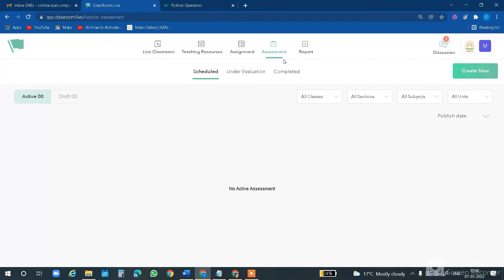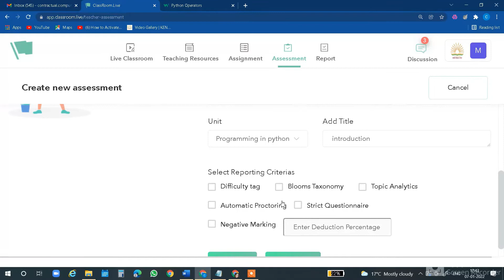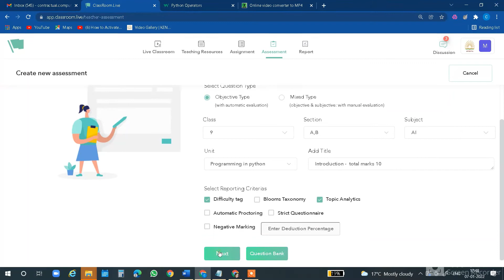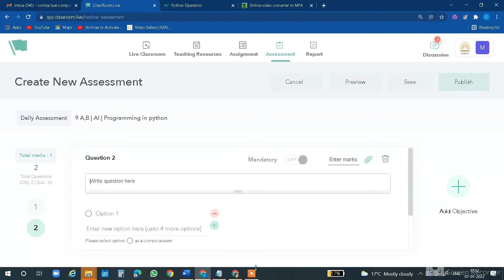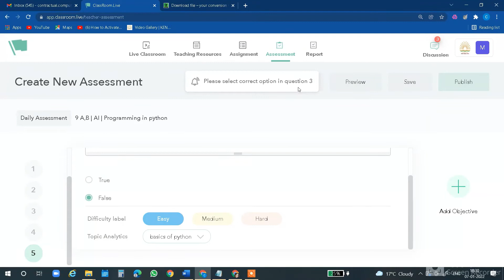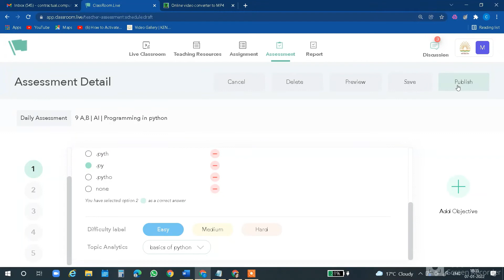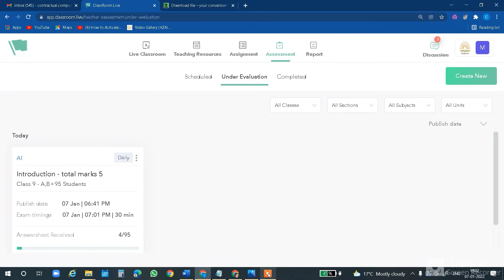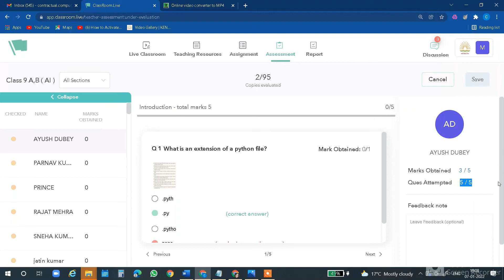ASSESSMENT for teachers|| classroom live app ||objective questions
Pooja Nim
Computer professional -  MCA
How can teachers create assessment and evaluate objective questions

link to access classroom live on mobile phone kindly watch
Asessment of objective questions for teachers - GUide
classroom live app - part 2